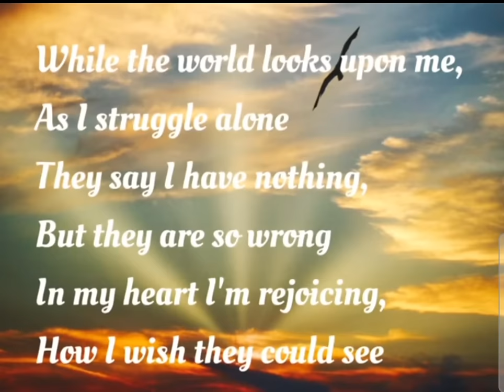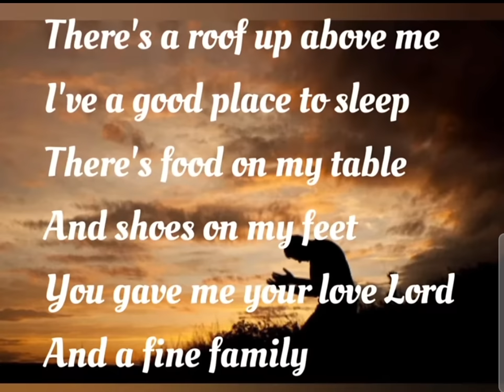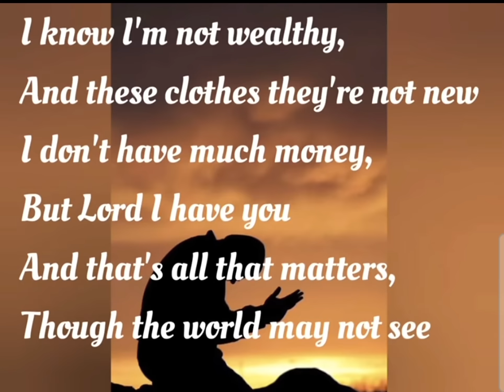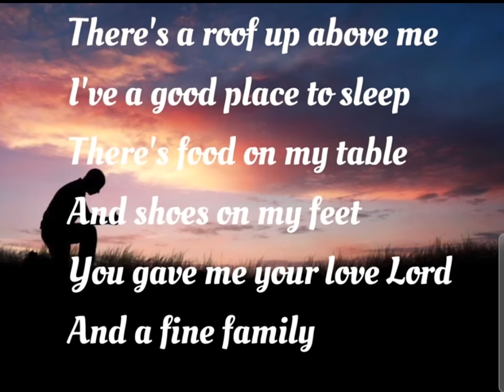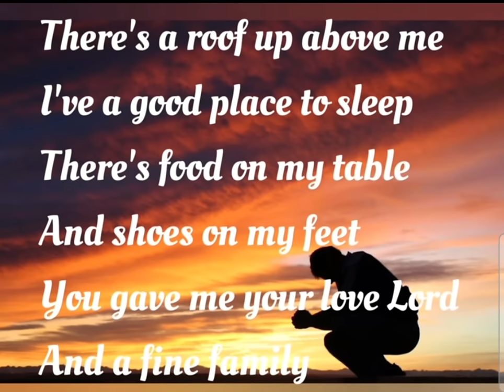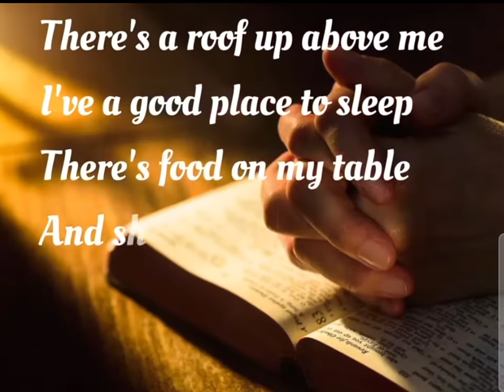Chris Else - Thank You Lord ( For your blessings on me) Official Lyric Video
Chris Else Thank You Lord For Your Blessings On Me.